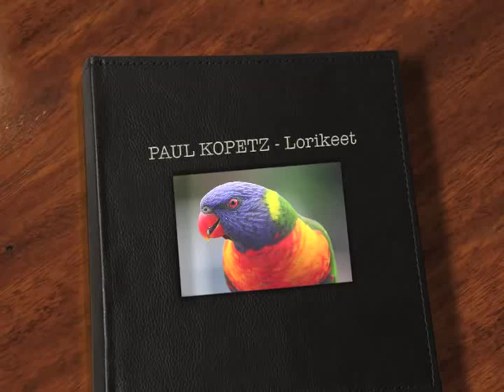Lorikeet (Lorysa)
I wish I could be a lorikeet for a day -  soaring across the sky, fleeting from tree to tree.
In his stunning livery of colours he is happily busy and always free.
Ach jakbym chcial byc lorysa, chociaz na jeden dzien - wzbijac sie w blekitne niebo, wirowac miedzy drzewami niczym natchniony pedzel impresjonisty. W szale zwariowanych kolorow lorysa zawsze jest beztroska i zawsze szczesliwa.
1st Movement of a new chamber music work "An Australian Backyard Suite" by Australian Brisbane-based composer Paul Kopetz, performed by Ensemble Entourage in Brisbane 2011. This 6-part composition depicts various flora and fauna commonly found in Australian gardens. The movements are:
Lorikeet
Fire Ant
Tree Fern
Blue Tongue Lizard
Cicada
Poinciana
Pierwsza czesc nowego utworu kameralnego autorstwa Pawla Kopetza, Australijskiego kompozytora polskiego pochodzenia, pod tytulem "An Australian Backyard Suite". Nagranie w wykonaniu Ensemble Entourage pochodzi z koncertu ktory odbyl sie w Brisbane w roku 2011. "An Australian Backyard Suite" sklada sie z 6 czesci kazda z ktorych opiewa i opisuje wybrana flore i faune ogrodow Australijskich.
This piece received 2nd Prize in the Franz Schubert International Composition Competition in Vienna in 2012.
Utwor otrzymal 2-gie miejsce w miedzynarodowym konkursie kompozytorskim imienia Franza Schuberta w Wiedniu (Austria).
Voice (Soprano) - Shelli Hulcombe
Clarinet - Rianne Wilschut
Cello - Katherine Philp
Piano - Jonathan Ng
Poem - Svyetlana Hadgraft